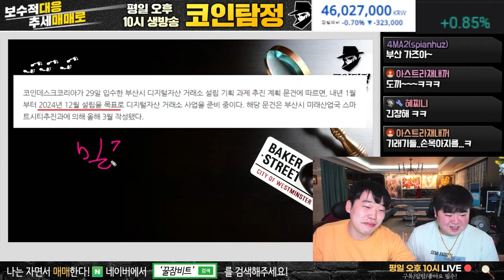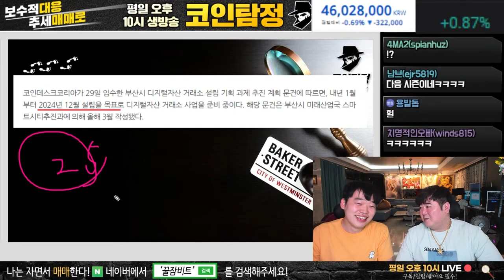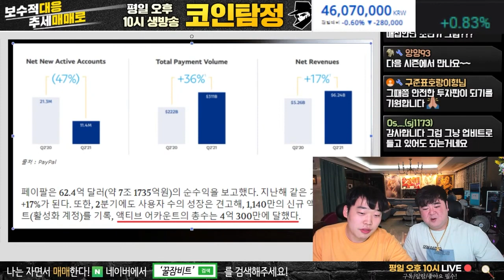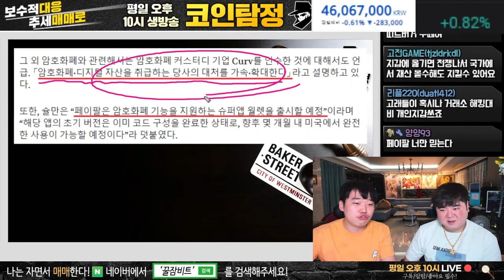부산 거래소 2024년도에 실행한다